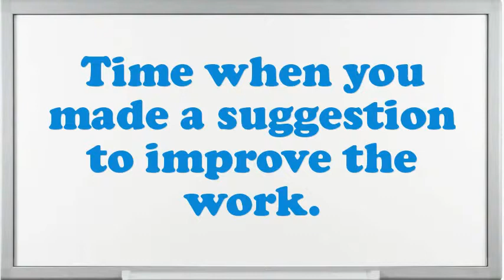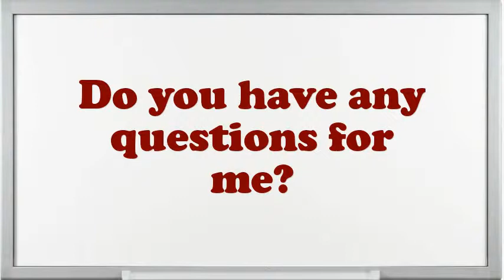Safety Analyst Interview Questions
Interview Questions for Safety Analyst.What steps do you follow to study a problem before making a decision?What encouragement preparation would you demand being capable to do this Safety Analyst job?What strategic plan did you have as an Safety Analyst?Illustrate few exemplars of companionship as an Safety Analyst.What achievements have you gained working as an expertise Safety Analyst?